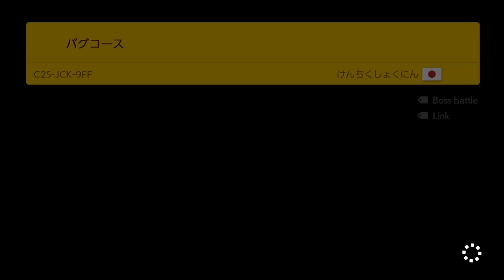Super Mario Maker 2 - Endless Mode #649